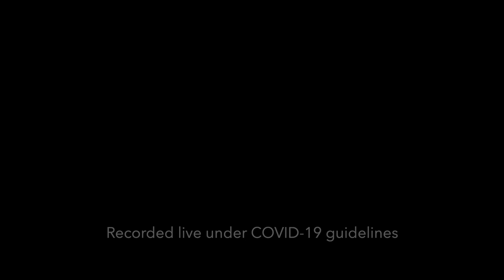Ewell Castle School Carol Service